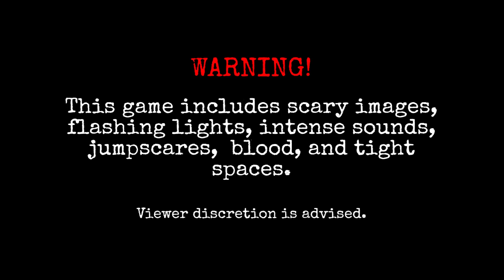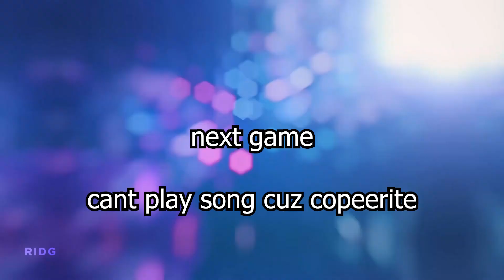These 2 horror games were chilling